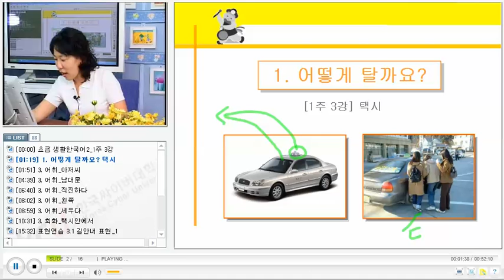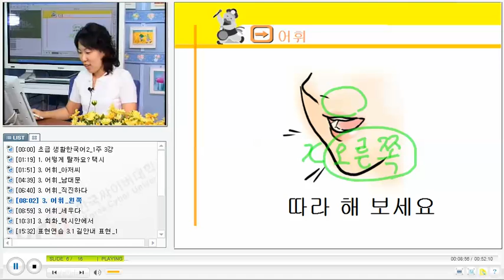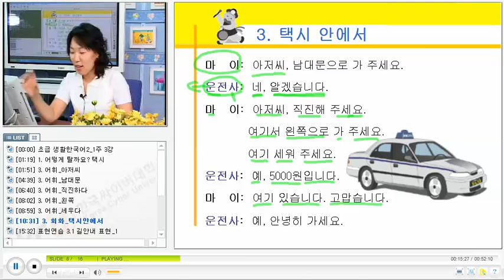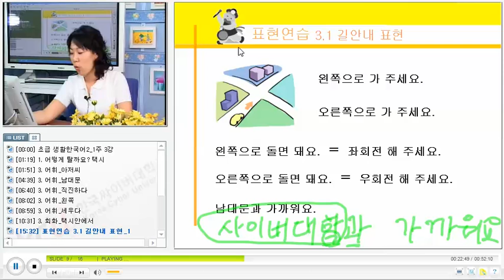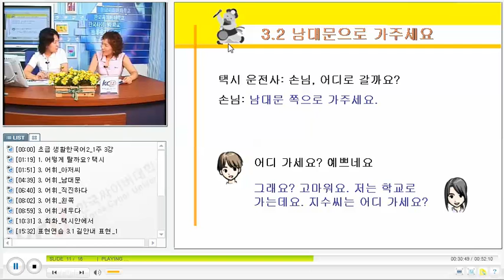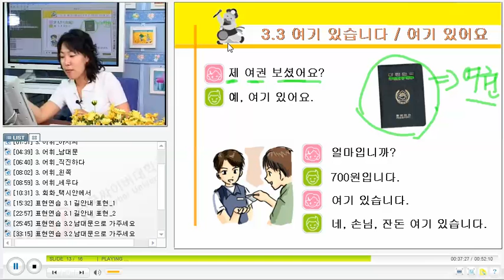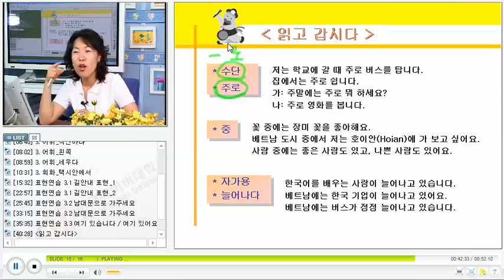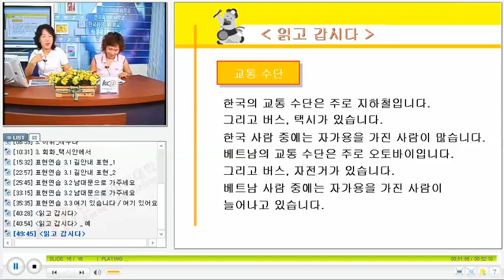베트남 한국어 화화 - KCV Practical Korean Conversation for Vietnamese 1203